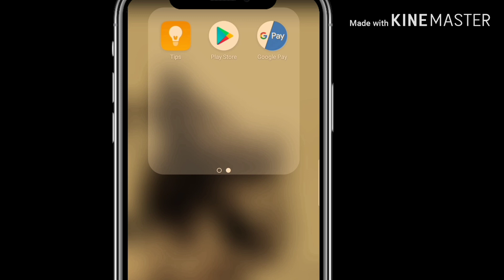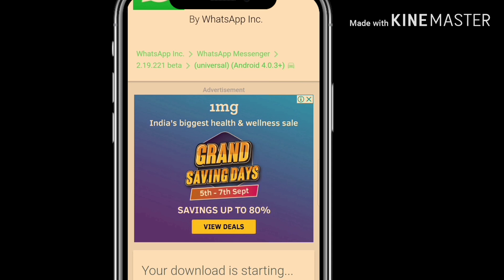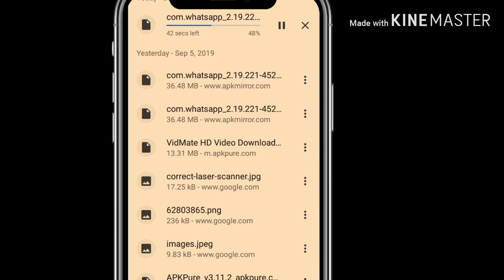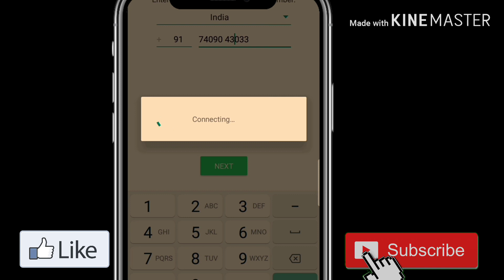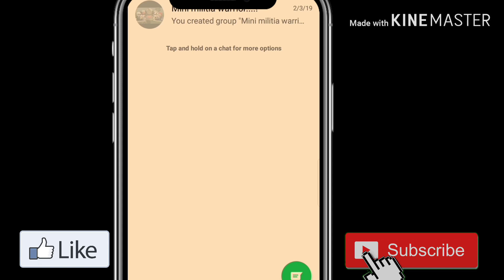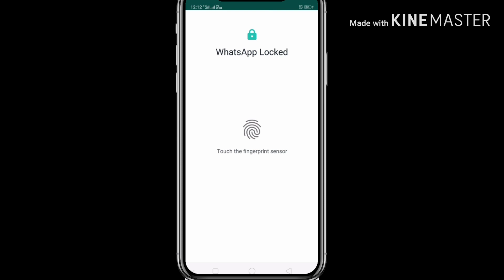WHATSAPP Fingerprint lock Feture.how to download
doston is video mein aapsi khoj ki WhatsApp fingerprint wala features kaise download karna hai aur isko enable kaise karna hai To jaise dosto video dekhte rahiye channel ko subscribe kijiye Taki aur bhi sari updates aapko main batata hun thank you so much like Karen share Karen subscribe Karen thank you so much

WhatsApp fingerprint link